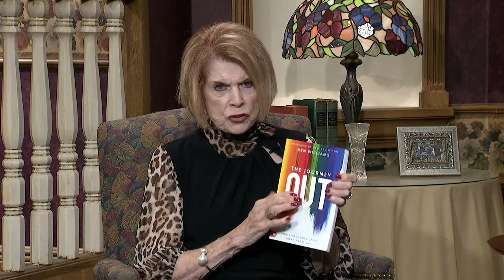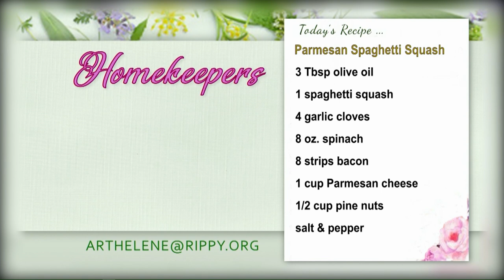Homekeepers - Pastor Ken Williams "The Journey Out" Awesome Testimony of God's Transformation!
Guest: Pastor Ken Williams "The Journey Out"  Awesome Testimony of God's Transformation!
Recipe:  Parmesan Spaghetti Squash, Spinach, and Bacon with Pine Nuts